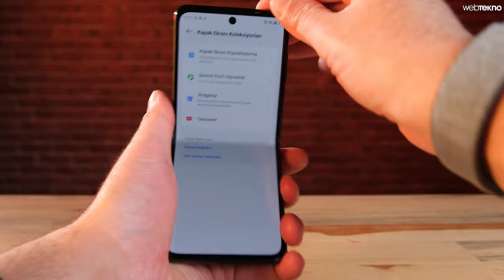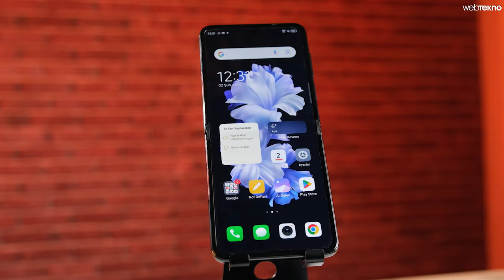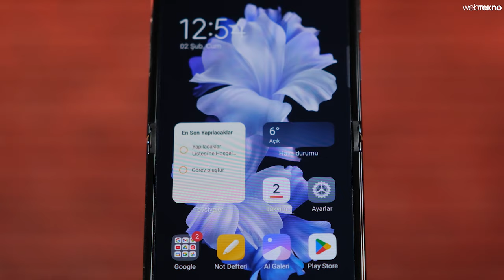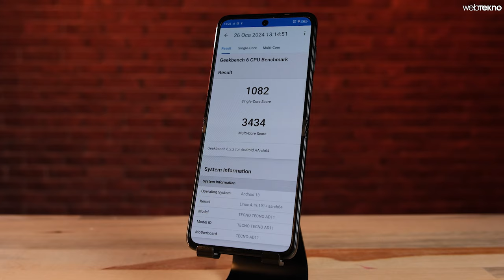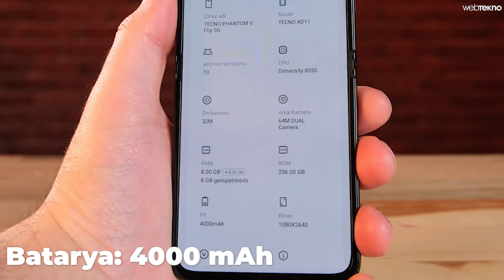En Uygun Katlanabilir! TECNO PHANTOM V Flip 5G İncelemesi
Webtekno’dan hepinize selamlar arkadaşlar, bu videomuzda TECNO’nun amiral gemisi sınıfı PHANTOM serisinin yeni katlanabilir üyesi V Flip 5G’yi misafir ediyoruz. Katlanabilir telefonlar çıktıkları ilk zamanlarda “deneysel” cihazlar olarak değerlendirilse de her yıl pazar payları git gide büyüyor, TECNO da bu durumu gören markalardan biri ve geçtiğimiz yıl önce PHANTOM V Fold’u, sonrasındaysa V Flip 5G’yi piyasaya sürdüler. İsterseniz sizleri daha fazla bekletmeden direkt telefonun detaylarına göz atalım.  Herkese iyi seyirler!

İncelediğimiz diğer TECNO telefon modelleri için